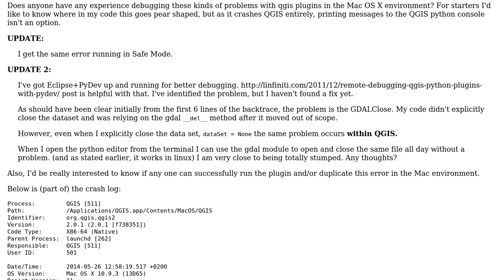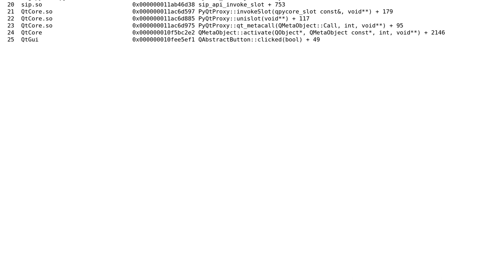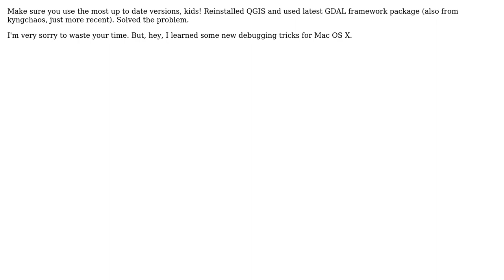GIS: Developing QGIS plugin on Mac - GDAL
With thanks & praise to God, and with thanks to the many people who have made this project possible! You are responsible for your own actions.